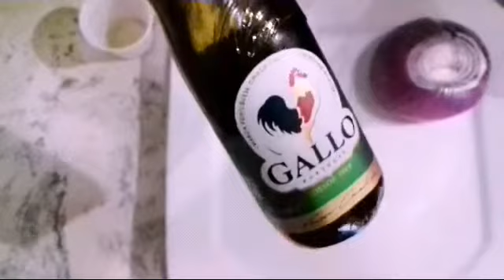CABELÃO EM POUCOS DIAS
♡ Oi gente eu vim emcina este óleo maravilhoso que traz muitos benefícios para os cabelos 😘😍👍👌

REDES SÓCIAS